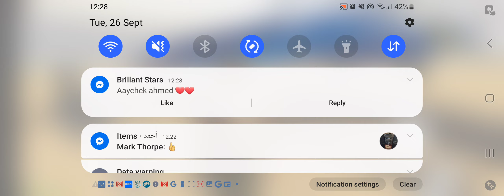Indian Bikes Driving 3D Bugatti Chiron,Ferrari,porsche Car Cheat Code | shiva gaming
TOP5 SECRET CARS + ALL NEW CARS CHEAT CODE INDIAN BIKE DRIVING 3D

Queries-
Indian bike driving 3d new cheats code
Indian bike driving 3d new update new cheats code
Indian bike driving 3d  after new update all new cheats code 2023
Indian bike driving 3d night mod cheat code
Indian bike driving 3d trailer cheat code
Indian bike driving 3d fire brigade cheat code